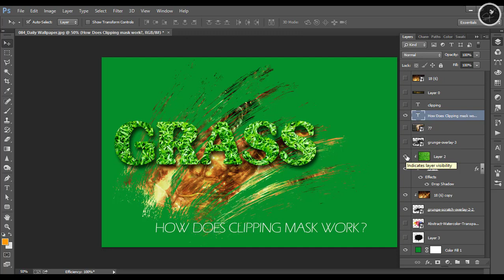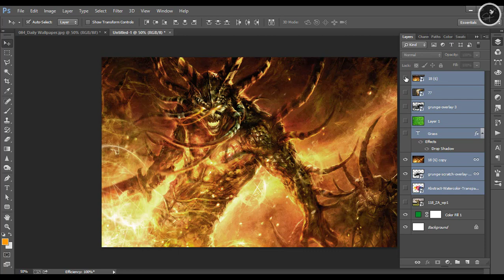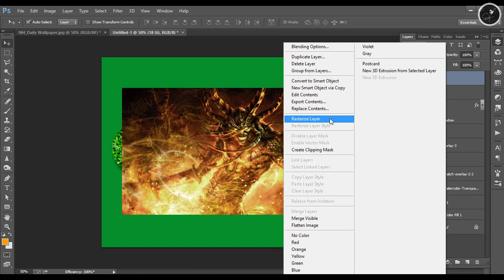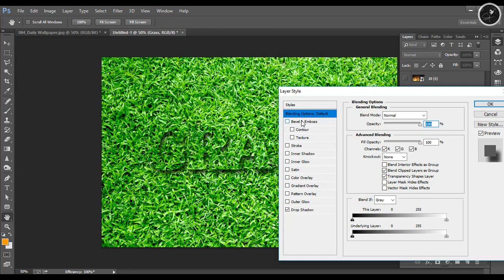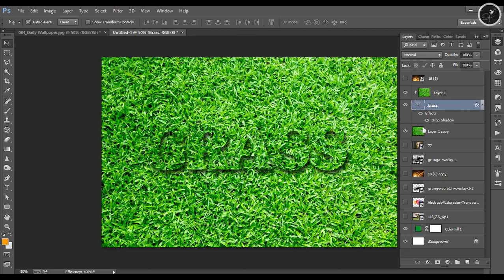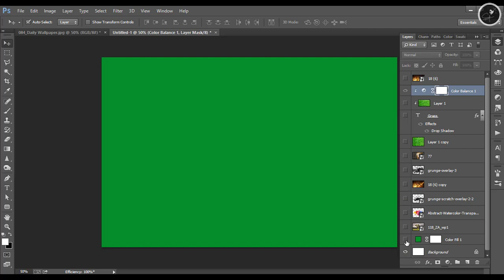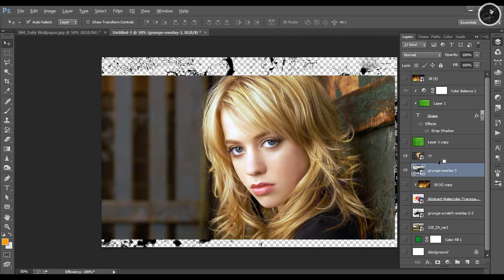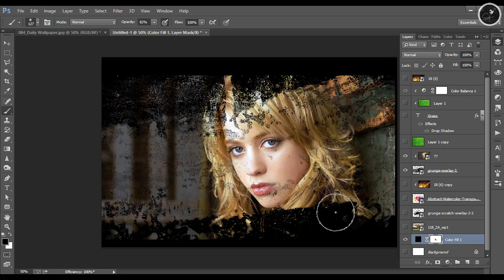#5 : CLIPPING MASK IN PHOTOSHOP IN SAMBALPURI by SANJAT MISHRA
This video explains "HOW CLIPPING MASK WORKS IN PHOTOSHOP" masking of an image with another image in photoshop. Watch the video and let me know, your problems, so that I can make a video tutorial and share.

All my tutorial will have 4 languages i.e Sambalpuri, Odia, Hindi and  English.